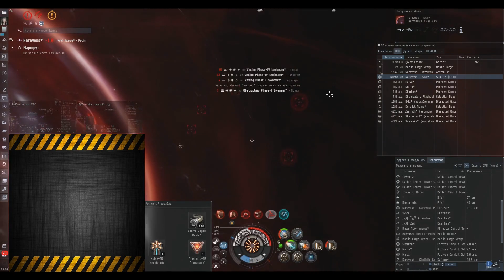Overheat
Если ваш дух спокоен, атакуйте с постоянным напором от начала и до конца, нанося удар за ударом. Смысл здесь в том, чтобы не на миг не усомниться в победе.
Вот что такое кэн-но сэн.
  (Книга пяти Хурриканов)

Спасибо за бой нашим соперникам!

Michael Sobin - CONTRA: Hard Corps

Rusty Hyenas, приглашаем вас на совместные вылеты! (Фрифлит)